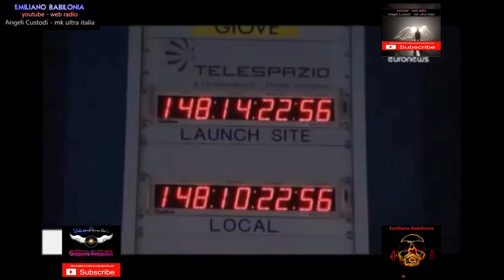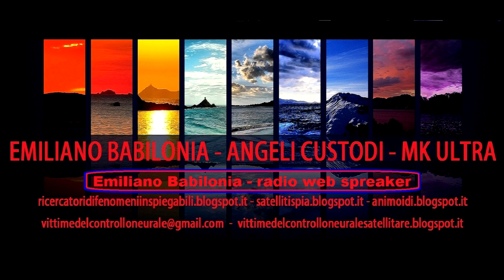Emiliano Babilonia scopre come trovare i satelliti spia psicotronici mku del nuovo ordine mondiale